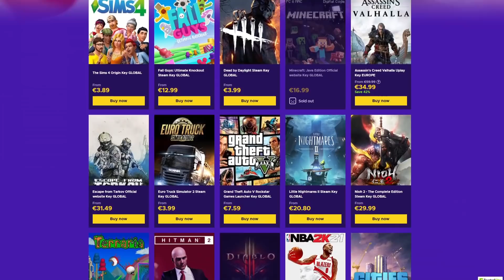Δεινόσαυροι στο Fortnite με το Καινούριο Update!?